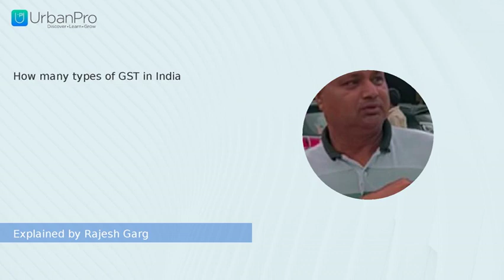How many types of GST in India | Rajesh Garg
Watch the answer for  "How many types of GST in India" by Rajesh Garg